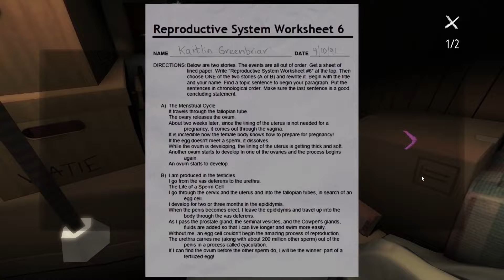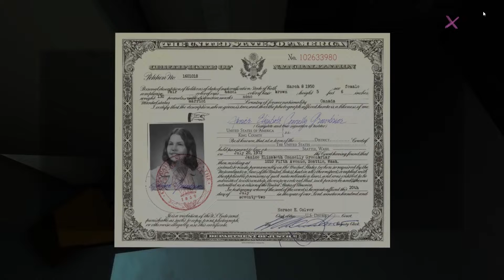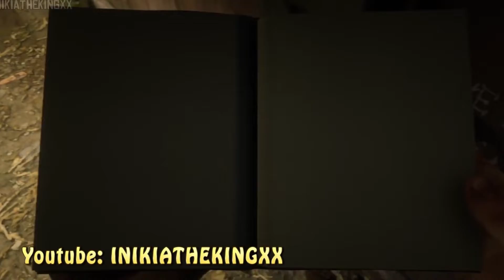Top 10 momentos más terroríficos en videojuegos normales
Bienvenidos amigos
Hola amigos espero que se encuentren muy bien.

Hola amigos hoy vamos a ver un top de los momentos más terroríficos de los videojuegos normales o que no son del género survival horror, si tienes o gustas aportar ideas para futuros tops, déjamelo saber en los comentarios.

DONACIONES
Ayúdame a seguir creando excelente contenido y a mejorar el equipo.

NOS VEMOS EN EL GAMEPLAY!!